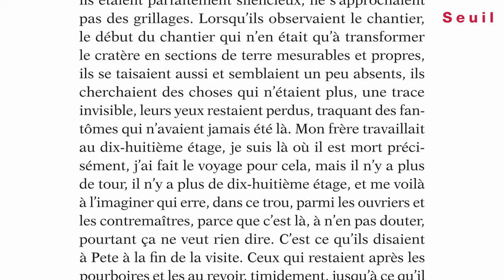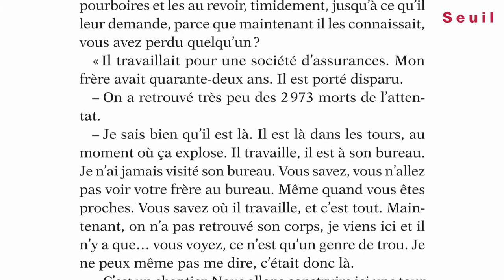"L'Envers du monde", Thomas B. Reverdy [Rentrée Littéraire 2010] - éditions du Seuil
New York, août 2003. Une chaleur suffocante.

Ground Zero, le site des attentats du 11 septembre, vidé de ses décombres, n’est qu’un trou large comme un quartier. Ce n’est plus le World Trade Center depuis deux ans, et ce n’est pas encore la Tour de la Liberté, qui n’est qu’un projet d’architectes. Un non-lieu étrange, une absence dans le paysage. « Le plus petit désert du monde ».

Un vendredi à l’aube, on découvre le corps mutilé d’un ouvrier arabe sans identité, jeté là, dans un puits de forage. Les cendres sont prêtes à se ranimer.

Le commandant O’Malley, qui se charge de l’enquête, porte un costume sombre et ne transpire jamais. De Manhattan à Coney Island, il rencontre, interroge témoins et suspects. Candice, par exemple, la serveuse aux cheveux ambrés comme la bière qu’on brasse à Brooklyn. Ou Pete, l’ancien policier qui fait visiter le chantier aux touristes et qui a eu une altercation avec le mort, la semaine passée. Obèse et raciste avec ça, il ferait un bon coupable. Et puis il y a Simon, l’écrivain français de cette histoire, qui s’interroge sur l’impossible deuil de ces bouts d’existences américaines.

Sans jamais lâcher le mouvement de ses personnages, Reverdy y ajoute un luxe descriptif, un sens du détail, un brio et une musicalité qui lui sont personnels. Car, on le sait, « il faudrait une vie pour raconter une vie ».

Thomas B. Reverdy est né en 1974. Il s’est révélé en 2003 avec La montée des eaux, auquel ont fait suite Le ciel pour mémoire (2005) et Les derniers feux (2008, prix Valéry Larbaud). Par son souffle et ses dimensions, ce grand roman sur la blessure de l’Amérique annonce une ambition nouvelle.